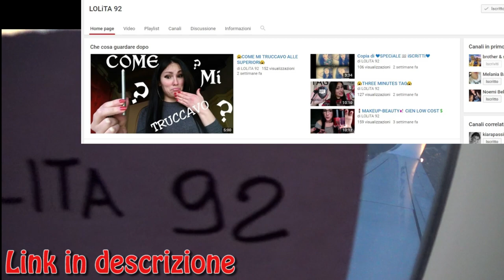Irlanda castelli parchi e animali - Tour of Ireland castle park and animals [part 1/2] cervi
Questa è la prima parte del nostro giro d'Irlanda.
Dopo essere atterrati a Dublino abbiamo raggiunto Kilkenny dove abbiamo visitato il castello, poi siamo scesi a Cork e risaliti a Killarney per visitare il parco nazionale percorrendo i 200 chilometri di strada lungo il famoso rinf of kerry, abbiamo avuto la fortuna di incontrare branchi di cervi con cerbiatti e altri animali allo stato brado

This is the first part of our tour of Ireland.
After landing in Dublin we reached Kilkenny where we visited the castle, then we went down to Cork and climbed in Killarney to visit the national park along the 200 kilometers of road along the famous rinf of kerry, we were lucky enough to encounter herds of deer with deer and other animals in the wild

Это первая часть нашего тура по Ирландии.
После посадки в Дублине мы достигли Килкенни, где мы посетили замок, мы спустились в Корк и залез в Килларни, чтобы посетить национальный парк вдоль 200 километров дороги вдоль знаменитой rinf Керри, нам посчастливилось встретить стада оленей оленей и других животных в дикой природе

Esta es la primera parte de nuestro viaje por Irlanda.
Después de aterrizar en Dublín llegamos a Kilkenny donde visitamos el castillo, y luego bajamos a Cork y subimos en Killarney para visitar el parque nacional a lo largo de los 200 kilómetros de carretera a lo largo de la famosa rinf de Kerry, tuvimos la suerte de encontrar una manada de ciervos con los ciervos y otros animales salvajes

Ceci est la première partie de notre tour d'Irlande.
Après l'atterrissage à Dublin nous sommes arrivés à Kilkenny où nous avons visité le château, nous sommes descendus à Cork et escaladé à Killarney pour visiter le parc national le long des 200 kilomètres de route le long de la célèbre rinf de kerry, nous avons eu la chance de rencontrer des troupeaux de cerfs avec des cerfs et autres animaux dans la nature